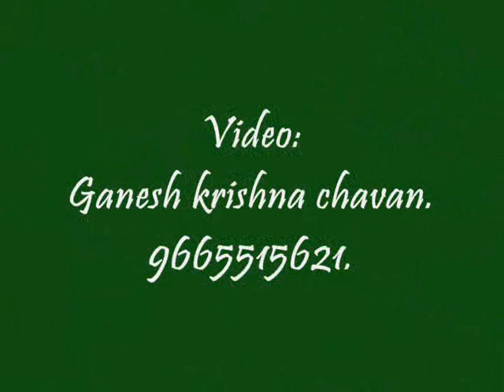Thoseghar waterfall cave..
Thoseghar waterfall cave,satara..